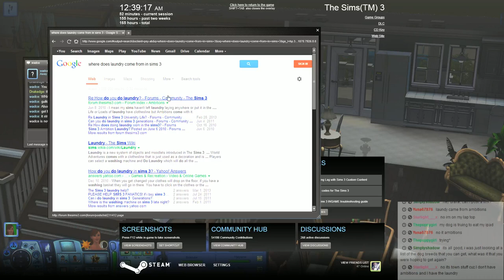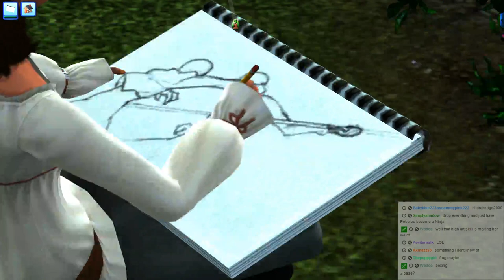Let's Play The Sims 3 - Life of Pebbles Stream 15 pt1/1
This is stream #15 attempted 1080, people tended to have some lag watching it, and others didn't so I dunno. Gonna stick to 720 so everyone can watch it.